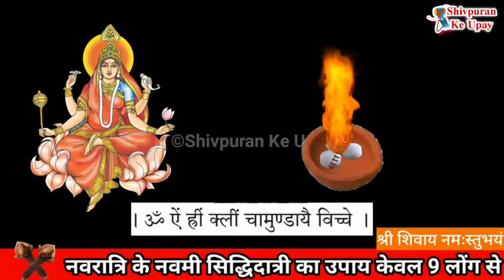4 अक्टूबर नवरात्री नवमी तिथि मंगलवार 9 लौंग के उपाय से धन, वैभव, यश का उपाय करे -Pradeep ji mishra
दीप मिश्रा | Shivpuran Ke Gharelu Upay | शिवपुराण के घरेलू उपायआप सभी का हमारी शिव महापुराण के घरेलु उपाय की इस चैनल पर आपका स्वागत हे। इस चैनल में हम पंडित प्रदीप जी मिश्रा द्वारा बताये गए उपायों को छोटे छोटे वीडियो के माध्यम से बताने का प्रयाश कर रहे हे तो इस चैनल को सब्सक्राइब कर लीजिये और साथ ही आप अपने फ्रेंड्स और फेमेली मेंबर्स को इस चैनल को शेयर कर दीजिये ताकि वह लोग भी इस उपायों का लाभ ले सके। इस वीडियो में निचे दिए गए टोपिके के बारेमे बताया हे पंडित प्रदीप मिश्रा के टोटकेपंडित प्रदीप मिश्रा जी के उपायपंडित प्रदीप मिश्रा जी की शिव पुराण कथापंडित प्रदीप मिश्रा जी के टोटकेpandit pradeep mishra ji, pandit pradeep mishra ji ke totke,pandit pradeep mishra ji live, pandit pradeep mishra ji ke bhajan,pandit pradeep mishra ji ki katha, pandit pradeep mishra ji sehore wale, pandit pradeep mishra ji ki shiv puran katha, pandit pradeep mishra ji ke pravachan,pandit pradeep mishra ji ki live kathapandit pradeep mishra sehore wale, pandit pradeep mishra ke upay, pandit pradeep mishran ke upay, pandit ji ke upay guru ji ke upay